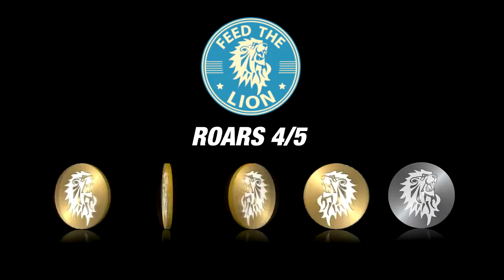Chi Kitchen (Pan Asian) - Oxford St, London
Located in Debenham's flagship Oxford Street store, and with a menu designed by MasterChef winner Ping Coombes, Chi Kitchen is a very impressive restaurant.